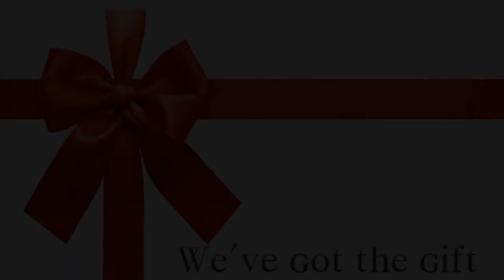COLORLIFE-color changing rose tree lamp